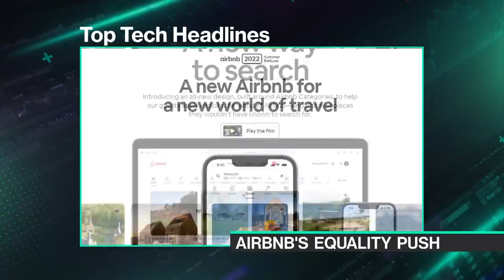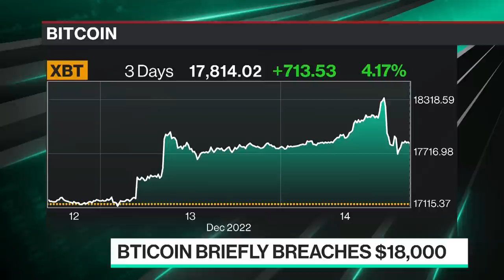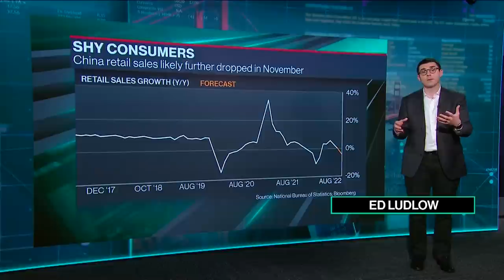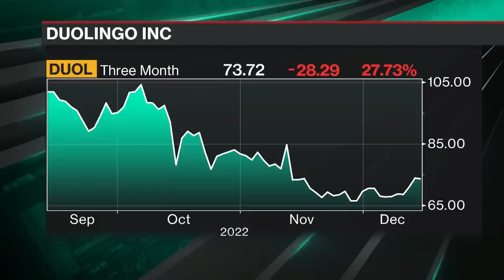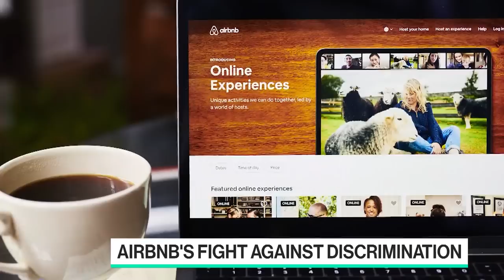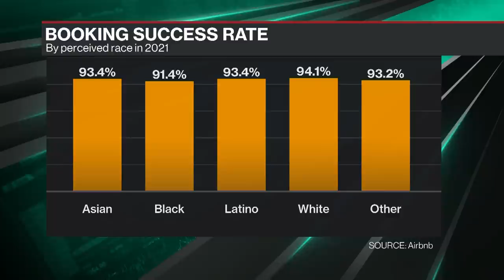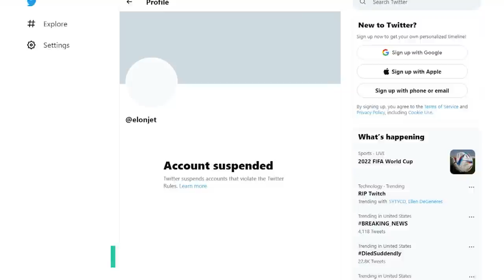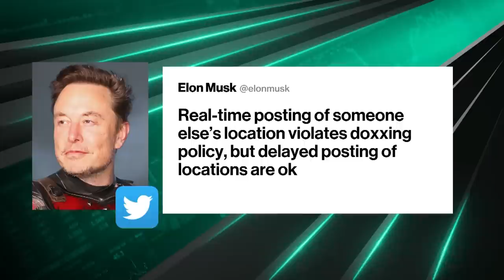Bloomberg Technology 12/14/2022 - FTX Hearings, Twitter Suspensions, Amazon Devices